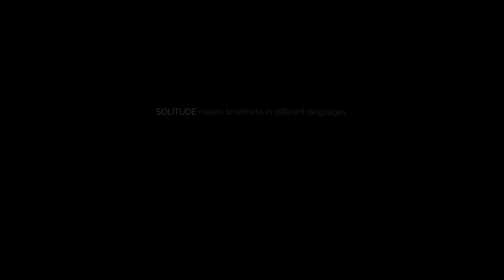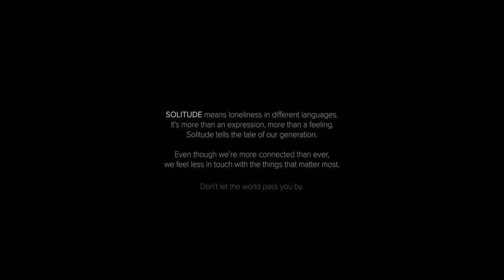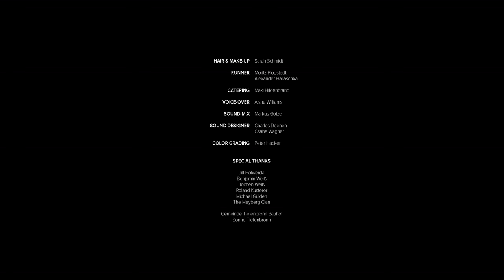SOLITUDE | ÉQUIPE by Max Huber | new film by Nikolas Meyberg, Gideon Merz & Max Huber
SOLITUDE - bedeutet Einsamkeit in verschiedenen Sprachen.
Es ist mehr als nur ein Ausdruck, mehr als ein Gefühl.
Solitude erzählt die Geschichte unserer Gesellschaft.
Obwohl wir stärker miteinander verbunden sind als je zuvor,
fühlen wir uns weniger an die Dinge gebunden die am Meisten zählen.
Lass die Welt nicht an dir vorbeiziehen!

Der neue Film von Regisseur Nikolas Meyberg und
Produzent Max Huber über die Modemarke ÉQUIPE und
die Veränderung der heutigen Gesellschaft.

CREDITS
BRIGHT SOUL - Vanessa Prinz
DARK SOUL - Inés Hirsch
DARK CREATURE - Patrick Schüle
ASSISTANT DIRECTOR - Norton Mamusha
DIRECTOR OF PHOTOGRAPHY - Gideon Merz
ASSISTANT CAMERA - Florian Nick
PRODUCTION ASSISTANT - Gabriel Lorenz
SET MANAGER - Hannes Höhn
COSTUME DESIGNER - Margarita Berchtold
DIT - Jan Koch
PHOTOGRAPHER - Felix Aliberti
LIGHTING TECHNICIAN - Marius Etzel, Felix Basche, Felix Aliberti, Alexander Schmitz
HAIR & MAKE-UP - Sarah Schmidt
RUNNER - Moritz Plogstedt
CATERING - Alexander Hallaschka, Maxi Hildenbrand
VOICE-OVER - Aisha Williams
SOUND-MIX - Markus Götze
SOUND DESIGNER - Charles Deenen, Csaba Wagner
COLOR GRADING - Peter Hacker

SUPPORTER:
ARRI
Audio Network
DJI
Fatrat Color Grading
BE Optics
Gierich GMBH Film Licht Technik
GoPro
Leica
Licam
MGDenzer GmbH
Omni Audio
Paloma Lemonade
RED
Source Sound Inc.
Sprecherdatei.de
Staud Studios GmbH
Tongoetze

SPECIAL THANKS
Jill Holwerda
Benjamin Weiß
Jochen Weiß
Roland Kusterer
Michael Gülden
The Meyberg Clan
Gemeinde Tiefenbronn Bauhof
Sonne Tiefenbronn

2014 wurde die Marke Équipe als Start-Up Unternehmen von Max Huber gegründet, der sich der Aufgabe verschrieben hat, Menschen durch Mode zu verbinden.
Équipe soll das Gefühl vermitteln, nicht alleine zu sein. Das Gefühl von Verbundenheit.
Optisch verbindet die Mode von Équipe das markante Logo. Als eine Art Teamkleidung soll es verdeutlichen, dass wir alle gleich sind.
Nur zusammen sind wir Menschen wirklich stark. Gegenseitige Hilfe und der Wille sich gegenseitig zu unterstützen charakterisiert das Modelabel Équipe und seine Kunden.
Für die Zukunft versuchen wir, mehr Menschen zu vereinigen und jedem deutlich zu machen, dass wir zusammen stärker sind. Wir müssen Neuem gegenüber offener sein, um uns weiterzuentwickeln und nicht stehenzubleiben.
Équipe ist nicht nur Mode.
Équipe ist eine Haltung.

Voice Over Text:

Listen closely to the sound of my voice.
Lost in a dark blue haze.
Do you hear me?
I buried my worries beneath the cold earth.
But in the darkest hours of night, they find me.
They unfurl, to play twisted games with my soul.
Every day I wake up - surrounded by noise.
Surrounded by anxiety.
Drowning out my voice.
Everything you ever knew, you ever desired, will fade away.
Let me ask you something.
Are you still alive?